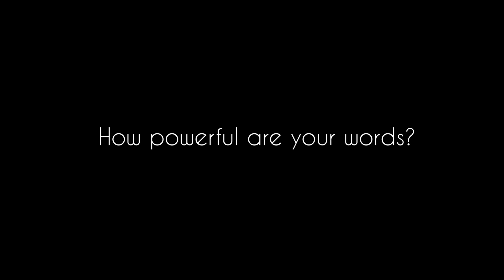Sin With Your Words | A Minute in the Word | Pastor Jo Anne Ramsay | Speak the Word Ministry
How powerful are your words?

Romans 10:17